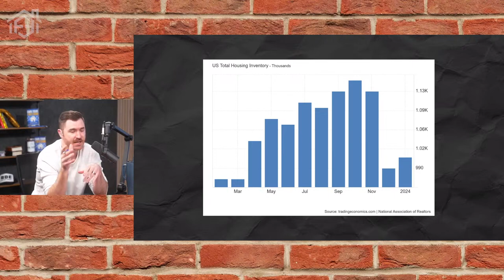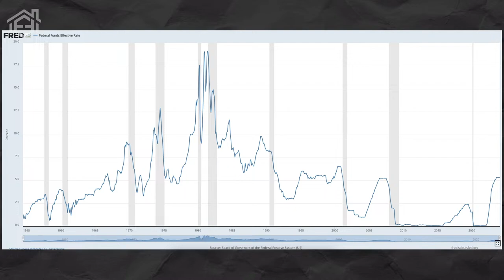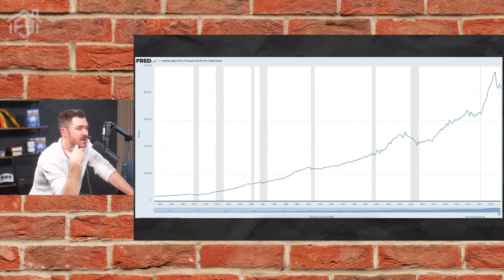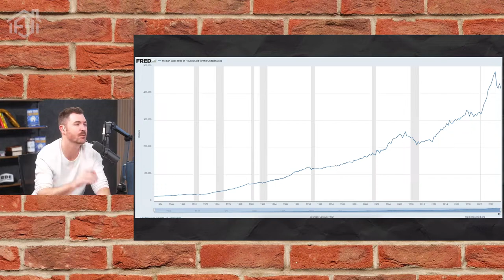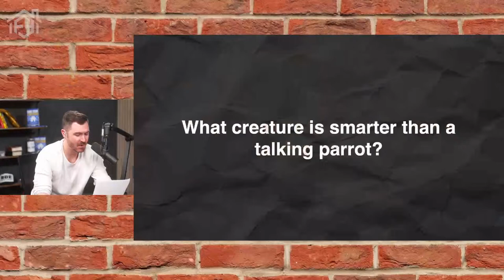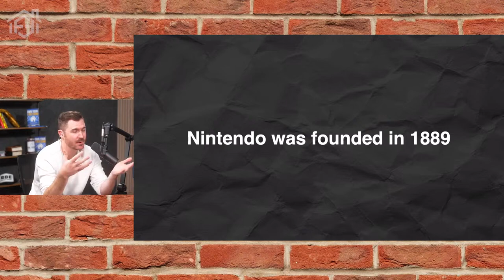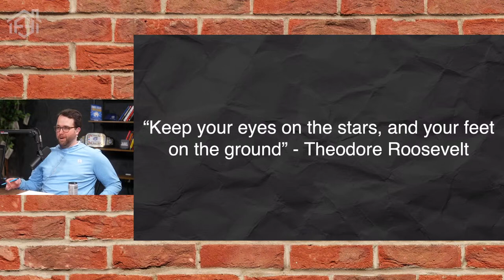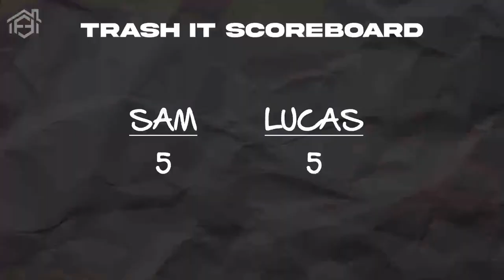Should You Buy Real Estate in 2024? | The FasterFreedom Show LIVE | EP. 157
Sam & Matt discuss current market conditions and what they mean for investors in upcoming months. If you bought a property today, would you be profitable in 15 years? When is the right time to buy?  Tune in for this insightful episode of The FasterFreedom Show Live.